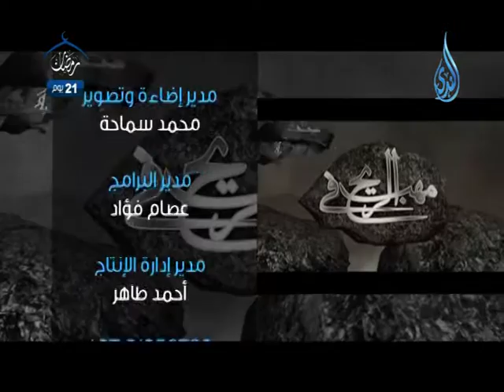في مهب الريح ح20 الشيخ علاء عامر 2013.6.18